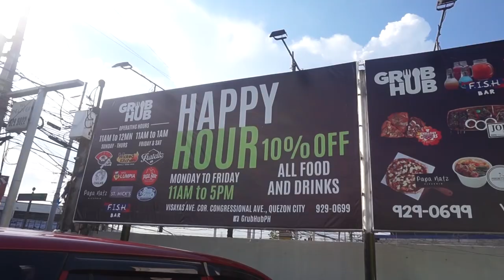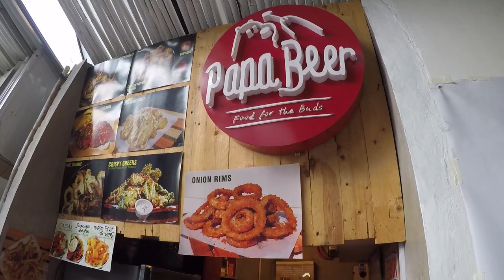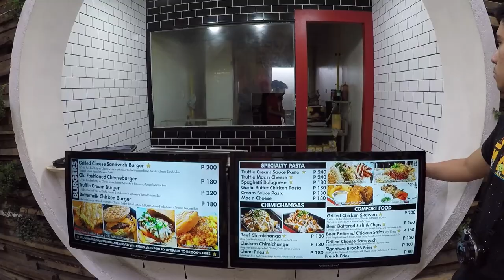Vlog 10 : Rupert goes to Grub Hub Food Park! Ultimate Food Trip! (ANG TAKAW!) | RUPERT PARAS VLOGS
Can't believe I've already reached vlog 10, having said that i think i need to try something new! as a food a lover I can't believe i haven't visited any food parks yet! this vlog is the perfect time for me and based from the reviews I've read grub hub is always on the list of the best food parks to try around the metro!

 Grub Hub​ is a 1,600-sqm food park located along  Visayas Avenue. Grub hub has 17 food stalls to choose from! and luckily I'll try some today!